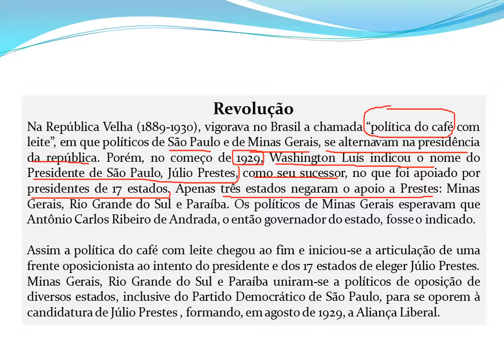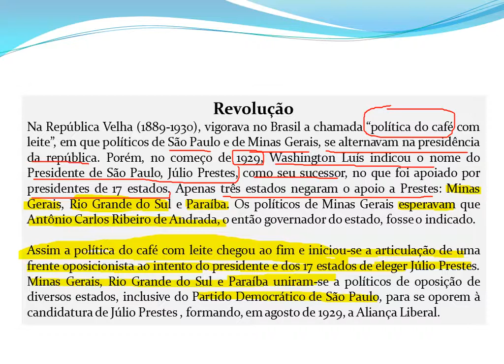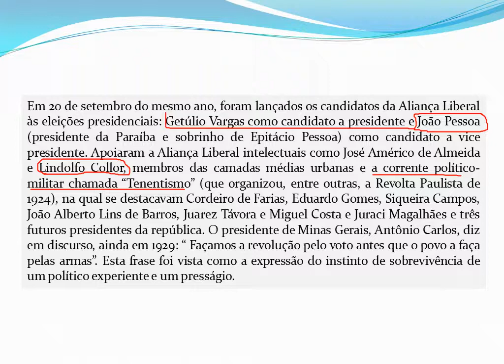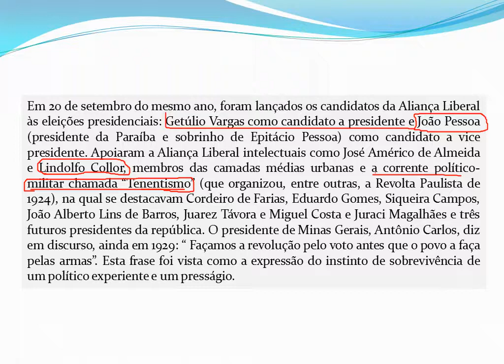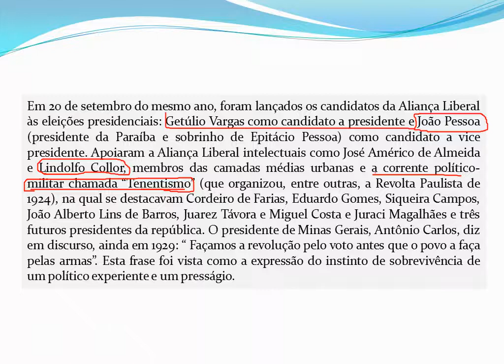REVOLUÇÃO DE 1930 (INTRODUÇÃO)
Adquira nossos produtos pelo Pag Seguro.